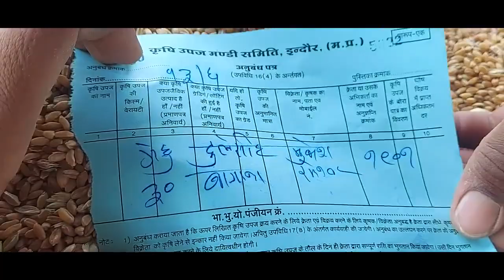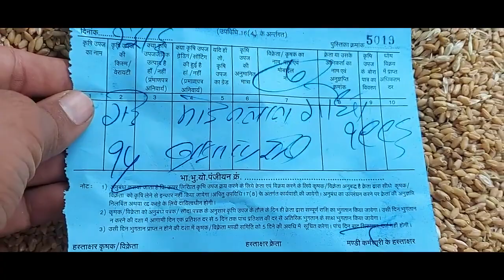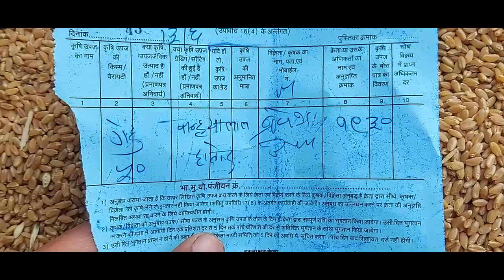इंदौर गेहू सोयाबीन के भाव। indore mandi bhav। 13 जून 2022 । today wheat soyabean rate।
इंदौर मंडी लहसुन और प्याज के भाव ।13 जून 2022 । indore mandi bhav । आज के मंडी भाव
indore gehu ke bhav indore soyabin ke bhav
indore mandi bhav indore gehu soyabin ke bhav
aaj ka bhav aaj ke lahsun pyaj ka bhav
aaj pyaj ka bhav aaj ke lahsun ke bhav
aaj ka pyaj ka bhav lahsun ke bhav
indore lahsun ke bhav indore pyaj ke bhav
indore lahsun pyaj ke bhav today garlic rate
today pyaj rate garlic price garlic rate today
ratlam mandi pyaj ka bhav aaj ka
ratlam mandi bhav
ratlam mandi lahsun bhav
badnawar mandi bhav
badnawar mandi bhav lahsun
बदनावर मंडी लहसुन भाव
बदनावर मंडी प्याज का भाव
ratlam mandi bhav
badnawar mandi bhav
badnawar mandi
badnawar mandi bhav
badnawar lahsun mandi bhav
मंदसौर मंडी भाव लहसुन आज
neemuch mandi